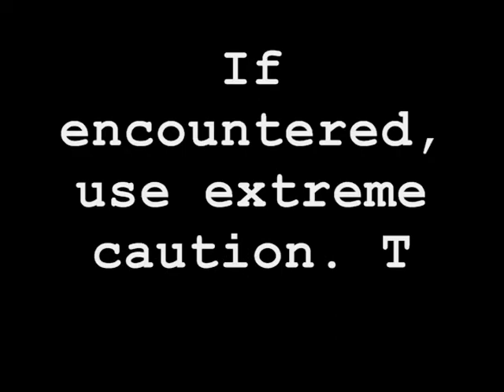Mabinogi: Strange Creature Sighting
A rare, strange, and dangerous creature has been spotted. Someone has captured a "Shadoe" on tape. Shadoes have a large home range and territory and they are very adaptable to various habitats.

This Shadoe was spotted inside a building in Tara, enjoying the beauty of the potted plants and fine stone and stained glass work. Rumor has it that the Shadoe has been glimpsed coming out of the Confessional after pretending to be a priest.

Filmed in Tarlach server, Mabinogi, Nexon North America. Filmed with in-game recorder and featuring a sound track from the game. Edited with Windows Movie Maker. 12/16/2012